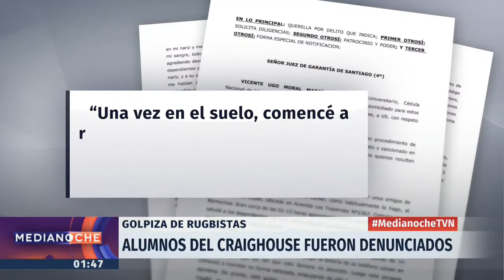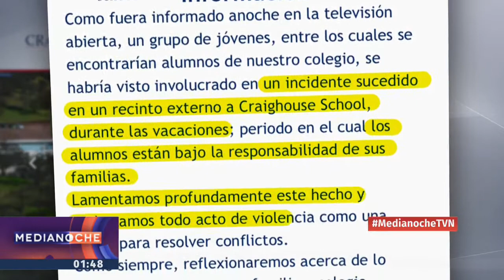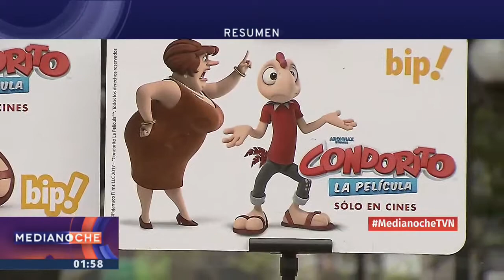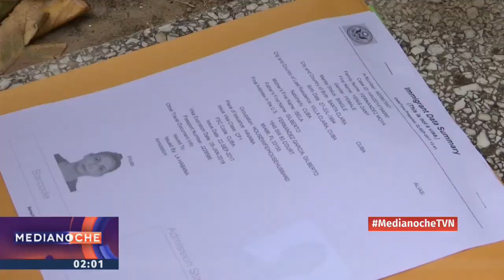Medianoche - Viernes 29 de septiembre | 24 Horas TVN Chile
Felipe León revisó el fallecimiento por atropello de dos pequeñas hermanas de 7 y 9 años en Quinta Normal; la recalificación del Gobierno a la querella contras los cuatro mapuches en huelga de hambre; el abandono en el que vivían 12 perros en un departamento de Providencia luego de que su dueño desapareciera; y más. Detalles en el noticiero.